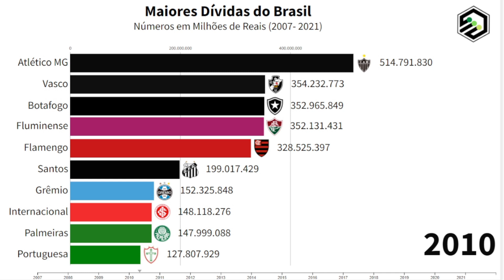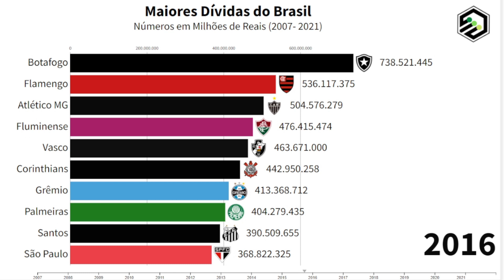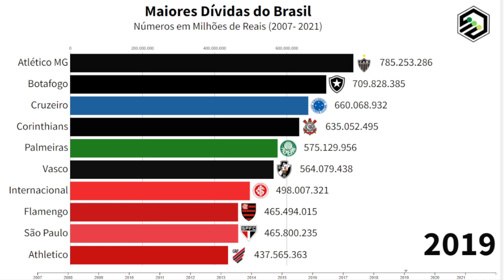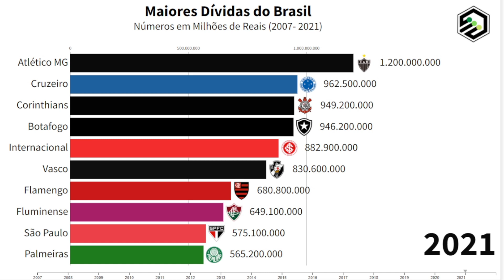OS CLUBES MAIS ENDIVIDADOS DO BRASIL [2007 - 2021]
Os times com as maiores dívidas do Brasil. Neste vídeo você verá os clubes brasileiros mais endividados do Brasil desde 2007 até o último balanço em 2021.

Clubes na lista: Flamengo, Corinthians, São Paulo, Palmeiras, Vasco, Cruzeiro, Grêmio, Internacional, Santos, Atlético MG, Botafogo, Fluminense, Sport, Bahia, Portuguesa, Guarani e Athletico.

Sobre o Canal:

FuteDados é um canal que mostra as estatísticas do futebol brasileiro e mundial através de gráficos animados sobre os mais diversos temas, como gols, rankings, valores de elenco, entre outras estatísticas e dados relacionados ao futebol.

2007 0:01
2008 0:12
2009 0:24
2010 0:36
2011 0:48
2012 1:00
2013 1:12
2014 1:24
2015 1:36
2016 1:48
2017 2:00
2018 2:12
2019 2:24
2020 2:36
2021 2:48